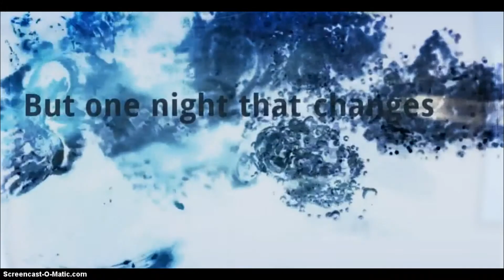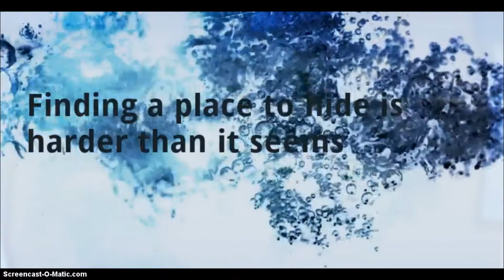Breaking Down - Wattpad - loudlyspeechless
Breaking Down

t has always been up to Ellie to care for her family, particularly her little brother, Ashton. With an absent father and a alcoholic mother, she's been making decisions for herself and her brother for as far back as she can remember. Now, at seventeen, Ellie's never been out on a date, hung out with friends on a Friday night or even stepped foot out of the house without her brother.

    But one night when Ellie walks through the garage to throw out trash for their weekly pick-up, she finds a surprise - a surprise that is wearing an orange jumpsuit and sporting a pair of shiny silver handcuffs.

    Cain Marcus is innocent - he swears. But when he's thrown in jail for a crime he didn't commit, he has to escape. Escaping was the easy part, but finding a place to stay where the cops won't find him or the cops won't be called on him is harder than it seems. Until he finds a garage side door that is unlocked in a peaceful neighborhood does he really get himself in trouble with a short, feisty blonde girl.

    Before she knows it, Ellie is housing a criminal that constantly calls her 'cupcake' in an alcoholic, dysfunctional house and trying to ignore Cain's impossibly good looks. Simple, right?

Song: Breaking Down - Florence + The Machine
Story: Breaking Down by @loudlyspeechless on wattpad